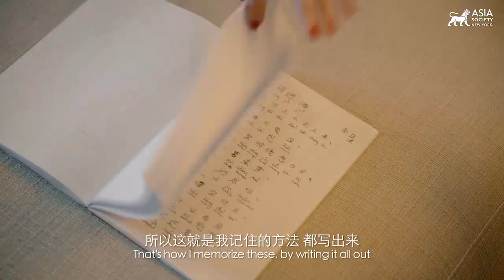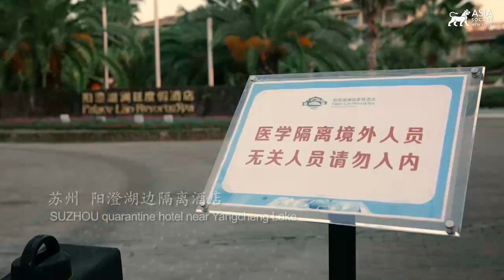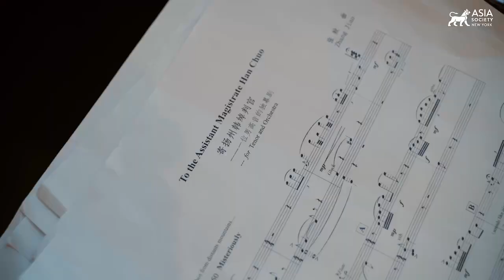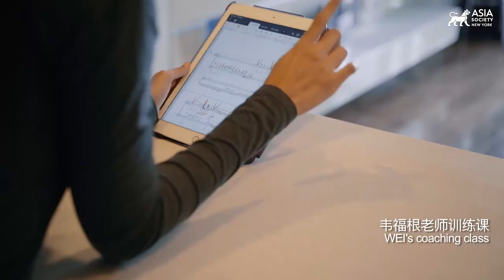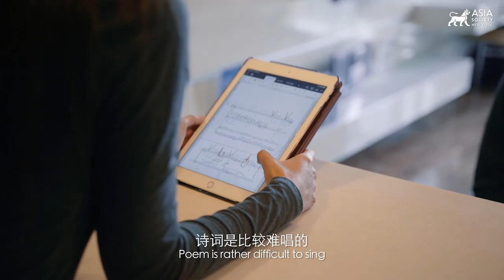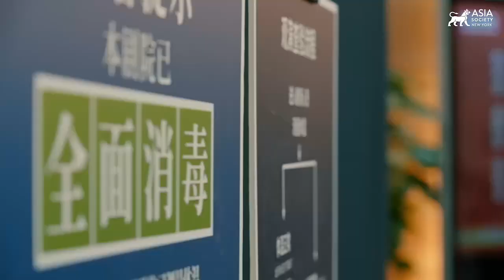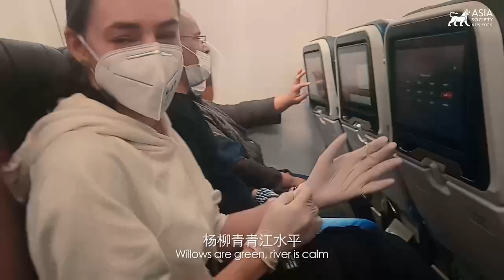iSING! Suzhou: Opera in China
NEW YORK, December 8, 2022 — Asia Society New York hosts the preview of the North American January 2023 premiere of 'Echoes of Ancient Tang Poems,' a landmark program of Chinese lyrical texts set to music by young composers from around the world. The program opens with a 30-minute segment from The Moon and I — a documentary film recounting iSING!’s historic 2021 Suzhou performance; live performances by soprano Holly Flack and bass-baritone Le Bu, accompanied by pianist Ziyi Hong; and a panel discussion with iSING! Suzhou International Young Artists Festival founders Hao Jiang Tian and Dr. Martha Liao, moderated by Asia Society Global Cultural Diplomacy Initiatives Director Rachel Cooper. (58 min., 11 sec.)